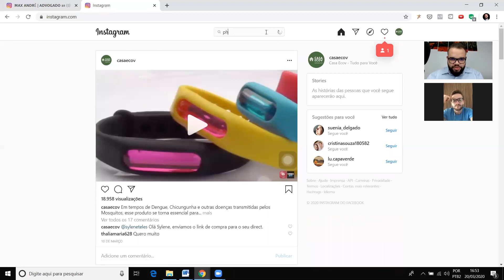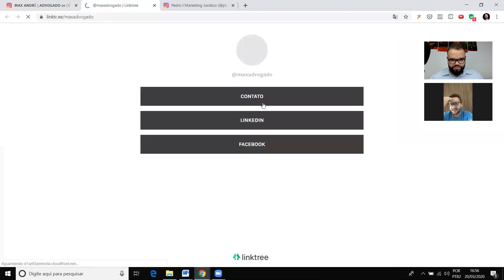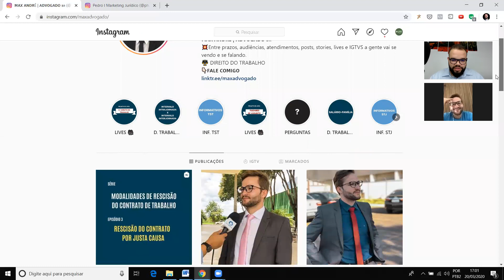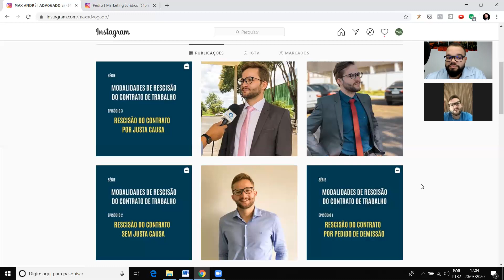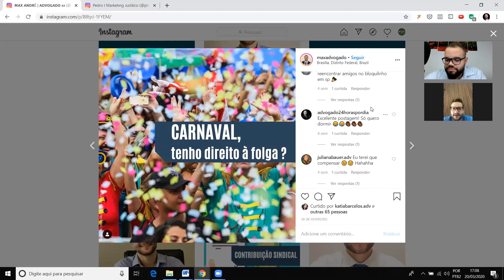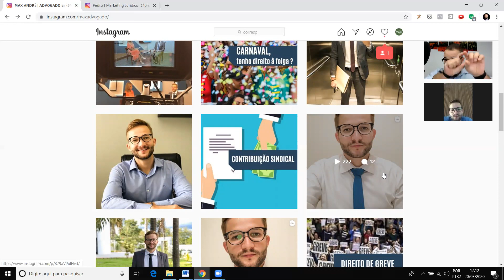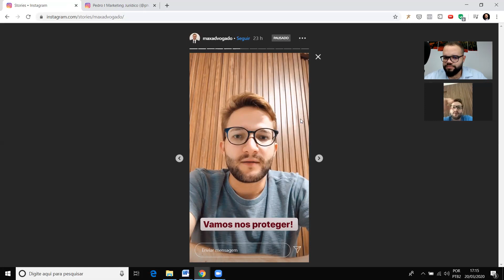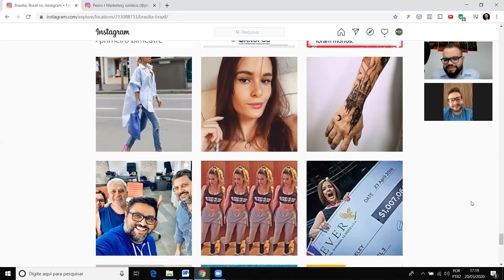#06 - Café com Marketing Jurídico - Consultorias Individuais - Max André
Fala Turma! Mais um Episódio das Consultorias em Marketing Jurídico, o Café com Marketing Jurídico!

Nesse Episódio eu conversei com Max André, um Advogado Trabalhista lá de Brasília!

Conte nos comentários o que você achou desse episódio.

Temas Discutidos:
04:45 - Nome do Perfil e Mudança da fonte
09:12 - Link da Bio
10:55 - Destaques
15:36 - Linguagem - Sem Juridiquês
22:49 - A importância de colocar Headlines nos vídeos

Gostou desse conteúdo? Eu tenho um canal do Telegram que vai te ajudar a conseguir bons resultados com o Marketing Jurídico

Você já me segue no Instagram? Procure por @ph.lisboa

Eu tenho também um Podcast! Você pode escutar vários episódios no Spotify, Deezer e Apple Podcasts, basta digitar "PH Lisbôa" ou "Marketing Jurídico" na sua plataforma favorita!

Todos os dias eu produzo conteúdo para te auxiliar na Advocacia e mostrando qual o caminho para conseguir clientes para o seu Escritório!